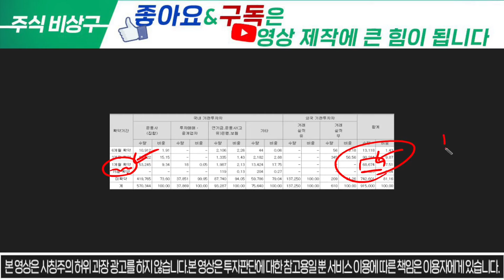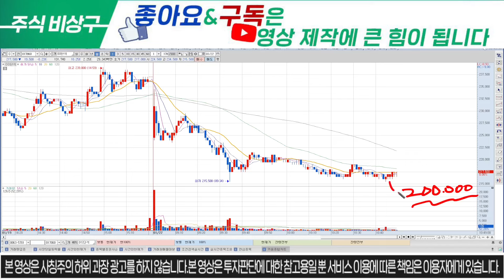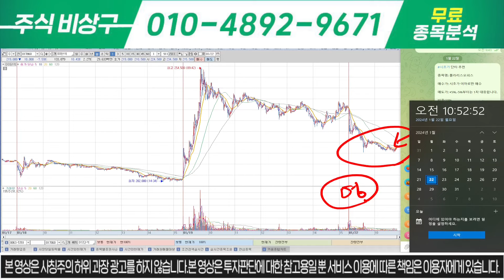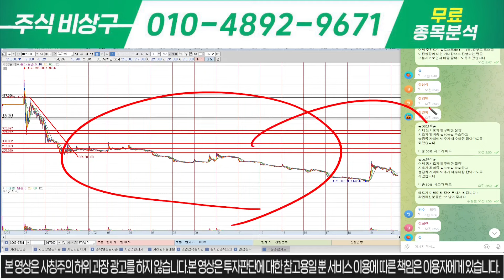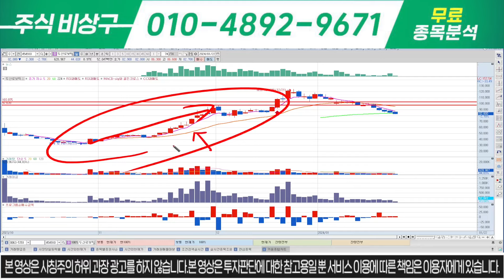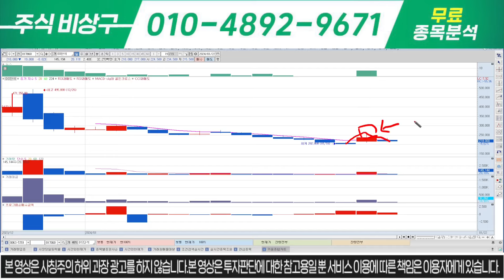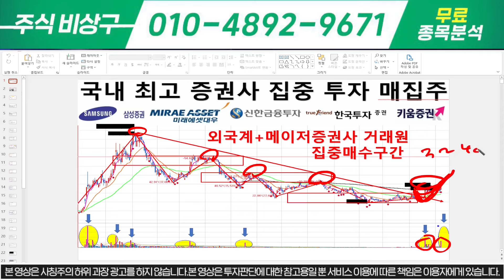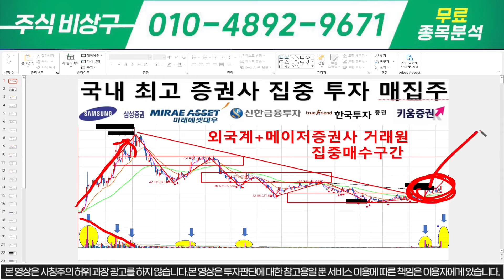[DS단석 신규상장]결국은 가져갑니다!!! 내려가도 결국 수익!!ds단석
안녕하세요, 상구상구 주상구 주식비상구 입니다.

10초만 투자하셔서 문자 보내셔서 관망이라도 해보세요.

응원의 댓글 '화이팅' 한번씩 부탁 드립니다

1) 당일단타(시초가매매)
2) 매집주
3) 종목 실시간 브리핑
4) 종목상담 및 진단